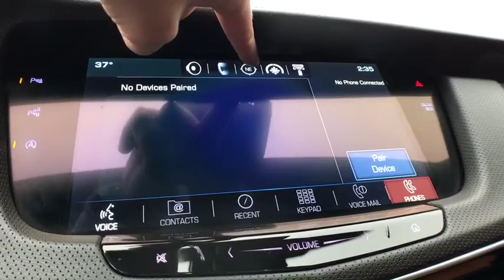2018 Cadillac CT6 St. Clair Shores, Grosse Pointe, Warren, Clinton Township, Troy, MI X1777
Crystal White Tricoat Used 2018 Cadillac CT6 available in Rochester, Michigan at Crestview Cadillac. Servicing the St. Clair Shores, Grosse Pointe, Warren, Clinton Township, Troy, MI area.
2018 Cadillac CT6 3.6L Luxury - Stock#: X1777 - VIN#: 1G6KD5RS8JU133908

Crestview Cadillac
555 S Rochester Rd

CT6 3.6L Luxury, 4D Sedan, 3.6L V6 SIDI DOHC VVT, 8-Speed Automatic, AWD, Crystal White Tricoat, Cinnamon w/Jet Black Accents w/Leather Seating Surfaces, ** ACCIDENT FREE CARFAX HISTORY **, ** LOCAL TRADE **, ** LOW MILEAGE **, **CARFAX ONE OWNER**, Bose Premium Surround Sound 10-Speaker System, Cadillac 4G LTE, Dual Zone Automatic Climate Control, Electric Automatic Cruise Control, Front Bucket Seats, Heated front seats, Heated Power-Adjustable Outside Mirrors, Inside Rear-View Auto-Dimming Mirror, Leather Seating Surfaces, Memory seat, Navigation System, OnStar 1-Year Guidance Plan, OnStar Basic Plan For 5 Years, Preferred Equipment Group 1SD, Radio: Cadillac User Experience w/Embedded Nav, SiriusXM Satellite Radio & HD Radio, UltraView Power Sunroof, Ventilated Front Seat Cushions & Seatbacks, Wheels: 20 Midnight Silver Aluminum (LPO). CARFAX One-Owner. Clean CARFAX. Crystal White Tricoat 2018 Cadillac CT6 3.6L Luxury AWD 8-Speed Automatic 3.6L V6 SIDI DOHC VVTbrbrRecent Arrival! Odometer is 8059 miles below market average! 18/27 City/Highway MPGbrbrbrThe difference between Crestview Cadillac and other Cadillac dealerships in Michigan is that we are willing to go above and beyond to meet the needs of our customers. Cadillac drivers from Flint and beyond have come to our dealership because we offer a personable car buying experience. If you are looking for an used Cadillac near Detroit, come to Crestview Cadillac for a huge selection of pre-owned vehicles to choose from. Beyond vehicle sales, our dealership offers Troy and Detroit Cadillac customers a parts and service department with certified technicians to perform maintenance or repairs on your car. Our approachable sales staff is here to answer any questions or concerns that may come up. We provide financing options and a free quote online, so you can get more information about your next car purchase from the comfort of your home. Browse our website or stop by Crestview Cadillac dealership to find great deals on accessories, and tires. Crestview Cadillac parts and services department looks forward to serving Rochester drivers!